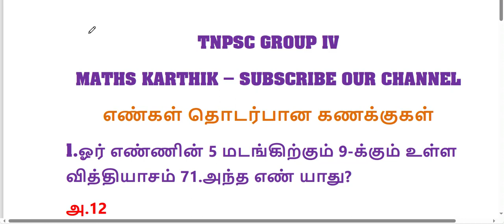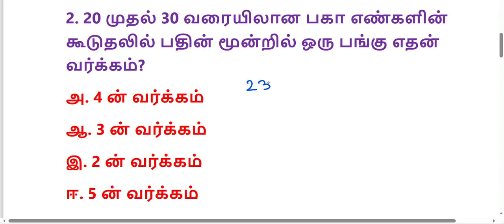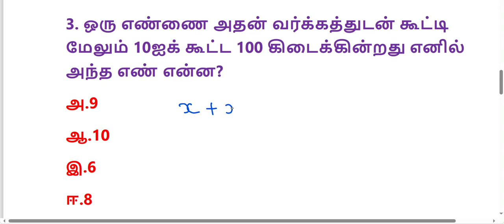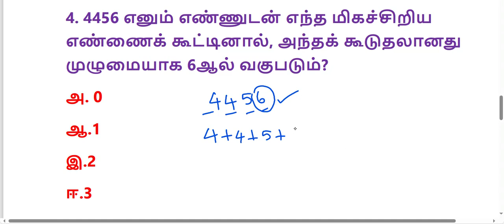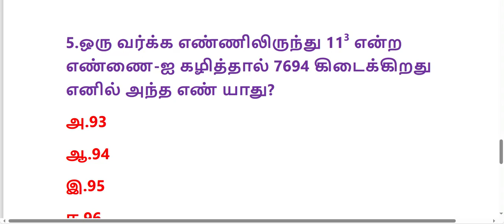Maths/NUMBER SYSTEM/TNPSC GROUP IV-maths karthik